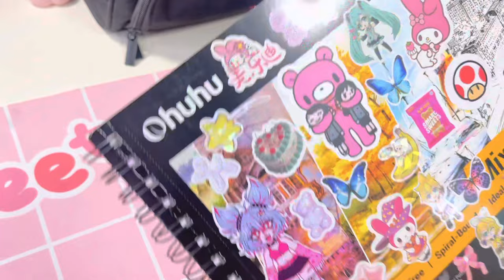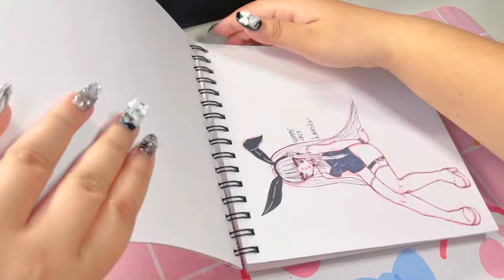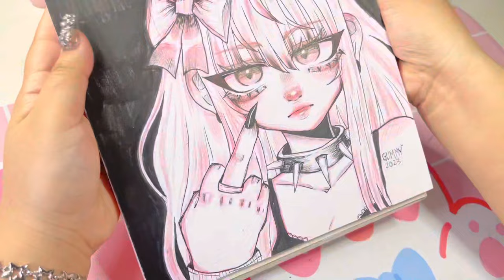volvi a youtube! speedpaint ★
➜ preguntas frecuentes:
 ❖ ¿con qué grabas? iphone 12pro max
 ❖ ¿cuantos años tienes? tengo 19 años
 ❖ ¿de que país eres? soy de México, BCS